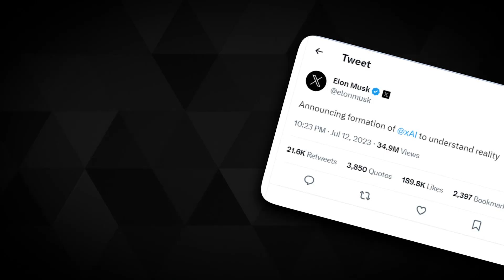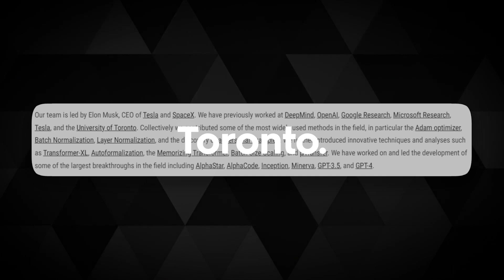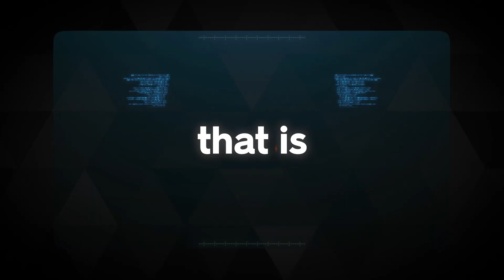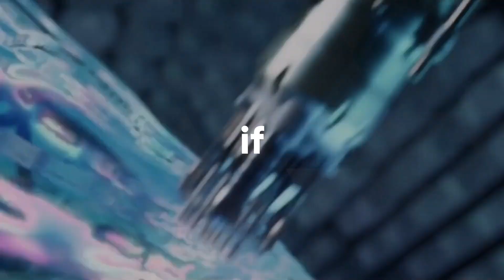Mind-Blowing Revelations: EXCLUSIVE Elon Musk Interview on X.AI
Prepare to be amazed as Elon shares his valuable insights and insider information on this innovative technology. In this captivating discussion, Elon Musk opens up about X.AI's cutting-edge advancements and its potential impact on the future. Gain a unique perspective from one of the world's most visionary entrepreneurs as he delves into the depths of X.AI's capabilities and the immense benefits it can bring to various industries.

DISCLAMER:
Some of the footage used in this video is not original content produced by AI Disclosure. Portions of stock footage were gathered from multiple sources including fellow creators, and various other sources.